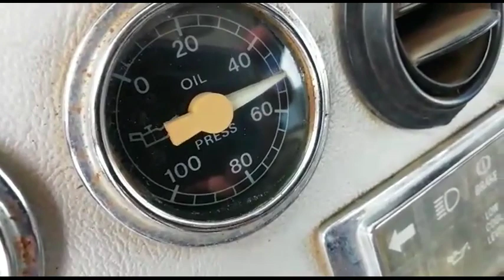1986 FORD L8000 For Sale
Title: 1986 FORD L8000 For Sale